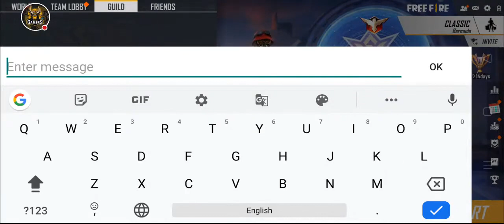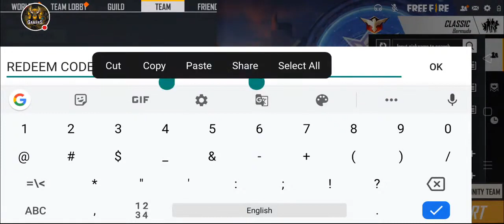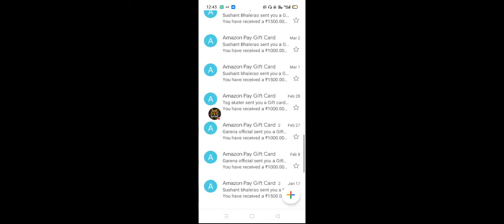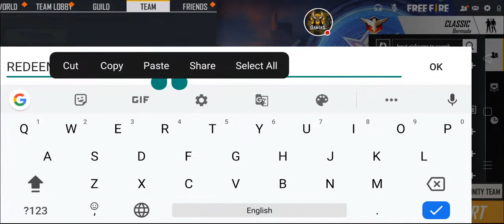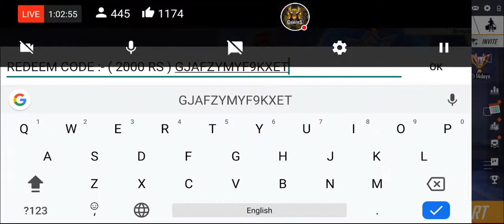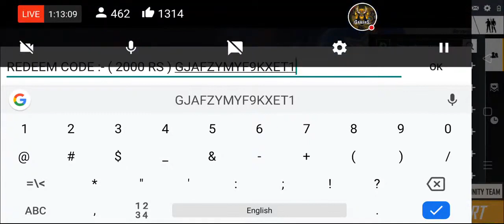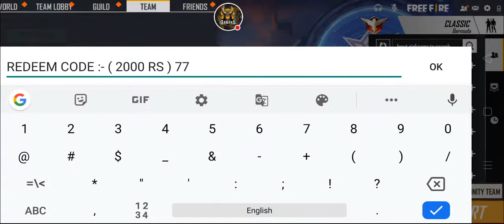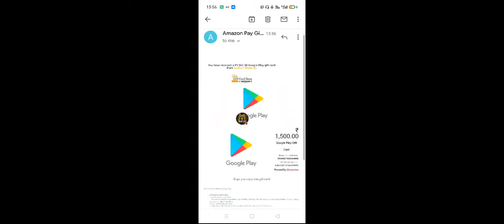Free Fire Live Dj Alok Team Code Giveaway